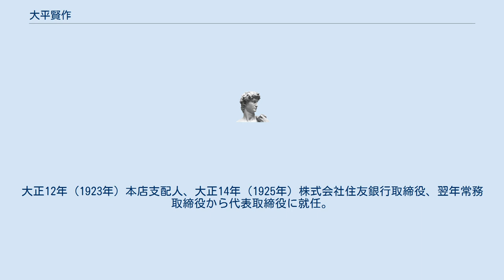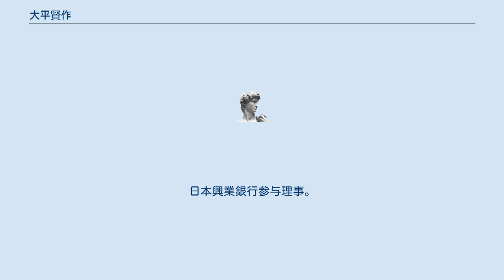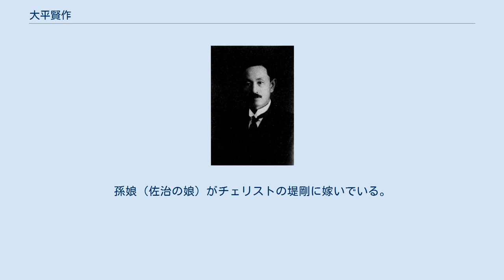大平賢作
大平賢作 大平 賢作（おおだいら けんさく、1880年2月8日 - 1953年12月17日）は、日本の銀行家。
住友銀行頭取・会長。
 新潟県南魚沼郡六日町（現南魚沼市）出身。
明治37年（1904年）東京高等商業学校（現一橋大学）専攻部銀行科卒業。
同年農商務省海外実業練習生、東亜同文書院商務課教授として上海へ。
明治39年（1906年）辞任、帰国。
同年住友銀行入行、外国係。
大正4年（1915年）本店営業部副長、大正7年（1918年）ロンドン支店開設、支配人就任。
大正12年（1923年）本店支配人、大正14年（1925年）株式会社住友銀行取締役、翌年常務取締役から代表取締役に就任。
 昭和6年（1931年）昭和銀行、三州平和銀行各取締役、住友電線製造所監査役。
昭和8年（1933年）住友ビルディング取締役。
昭和13年（1938年）住友銀行専務取締役。
住友本社取締役、理事、住友倉庫取締役。
昭和14年（1939年）住友生命取締役。
日本興業銀行参与理事。
昭和15年（1940年）住友銀行専務取締役に就任、同時に銀行代表としての公職、住友本社理事ほか連携各社の役職を辞任。
昭和16年（1941年）住友銀行取締役会長。
昭和19年（1944年）大阪住友海上火災保険取締役会長に就任。
昭和20年（1945年）取締役会長を辞任。
昭和22年（1947年）から昭和26年（1951年）まで公職追放指定を受ける。
 娘はサントリーの社長・会長を歴任した佐治敬三の後妻。
孫娘（佐治の娘）がチェリストの堤剛に嫁いでいる。